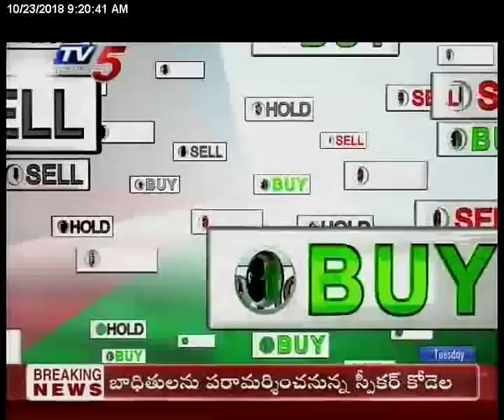23rd Oct 2018 TV5 News Business Breakfast